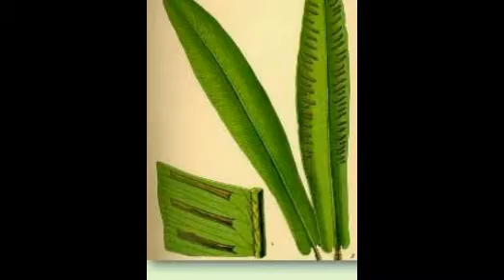Heilpflanzen / Hirschzunge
Hirschzunge
Steckbrief / Beschreibung

Der Name Hirschzunge steht im Zusammenhang mit der Form der Blätter. Im Altertum wurde diese Farnpflanze bei Milz- und Leberleiden angewandt. Im Mittelalter wurde der Farn als Mittel gegen offene Wunden sehr geschätzt.

Auch heute noch benutzt man die Hirschzunge in der Naturheilkunde zur Behandlung dieser Erkrankungen. Die Hirschzunge ist, zusammen mit einer Reihe von anderen Wundkräutern, im sogenannten Schweizertee enthalten.

Je nach Standort und Alter wird der ausdauernde Hirschzungenfarn 20 bis 50 cm hoch. Die in büschelform wachsenden, ungeteilten Blätter sind bogig überhängend, lanzettlich und am Grund herzförmig. Der dicke Wurzelstock ist rötlich gefärbt. Der Geruch des getrockneten Hirschzungenfarns  ist aromatisch.
Standort / Hier findet man den Hirschzungenfarn

Die Hirschzunge wächst fast im gesamten europäischen Raum. Der Farn bevorzugt kühle, feuchte Schluchten, Kalkschutthalden, Felsspalten und altes Gemäuer. Man findet die Hirschzunge bis in Höhenlagen von etwa 1800 m.
Wirkung der Heilpflanze / Heilwirkung - Hirschzunge

adstringierend, fördert den Auswurf, entzündungshemmend, reizlindernd, schleimlösend, harntreibend, hemmt die Milchsekretion, wundheilend
In der Naturheilkunde verwendete Pflanzenteile

In der Naturheilkunde benutzt man von der Hirschzunge die frischen und getrockneten Blätter. Zur frischen Verwendung können die Blätter ganzjährig gesammelt werden. Blätter, die man zur Konservierung trocknen möchte, sammelt man im September. Beachten Sie aber, das der Hirschzungenfarn in weiten Teilen Europas unter strengem Naturschutz steht. Hirschzungenfarne sind jedoch auch in Blumengeschäften erhältlich. Die Farne sind beliebte Zimmerpflanzen.
Anwendung mit der Heilkraft dieser Pflanze

Wichtige Inhaltsstoffe dieser Heilpflanze sind: Schleimstoffe, Tannin, Vitamin C, Cholin, Kohlenhydrate

Die Hirschzunge wird in der Pflanzenheilkunde innerlich und äußerlich angewendet. Anwendungen mit der Hirschzunge in der Naturheilkunde finden Sie unter folgenden Stichworten: Leber, Mund, Stillen
Farne kaufen oder online bestellen

Farnpflanzen in guter Qualität können Sie in zahlreichen Gärtnereien kaufen. Auch im Internet finden Sie interessante Angebote und Pflanzen in einer guten Qualität. Hier können Sie sich informieren und Pflanzen sofort bestellen:

Farnpflanzen - Übersicht der Angebote bei ebay
Farnpflanzen bei Amazon bestellen

Pflanzennamen im Volksmund
Hirschzungenfarn

Wissenschaftlicher Name
Asplenium scolopendrium L

Pflanzenfamilie
Streifenfarngewächse (Aspleniaceae)

Heilkräuter / Anwendung
Leber, Mund, Stillen